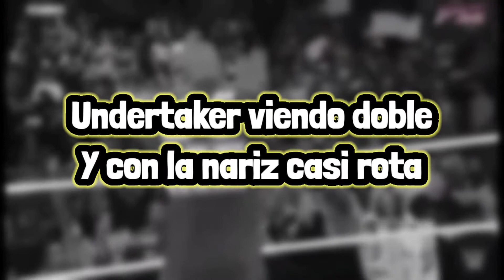5 LUCHADORES DE WWE QUE LUCHARON LESIONADOS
Gracias por su apoyo y hasta la próxima.